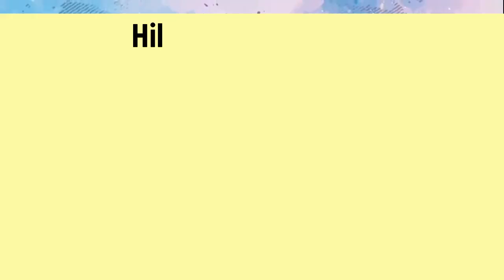Hillbilly Dirty Dance-Line dance (사)한국라인댄스협회-남양주지회-(Demo)-독특하고 경쾌한 댄스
Count: 32  Wall:4  Level:Intermediate -No Tag, No Restarts
Choreogrpaher: John Robinson (USA)-January 2013